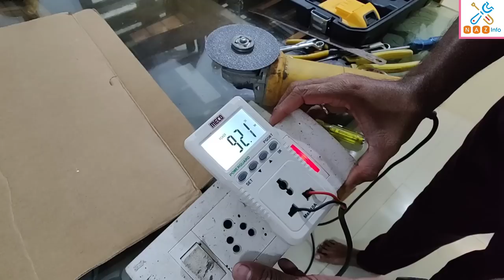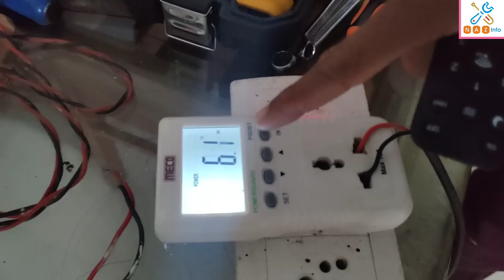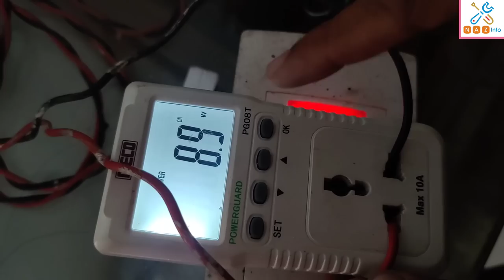വീട്ടിലുള്ള ഫാൻ BLDC യിലേക്ക് മാറ്റുന്നത് പഠിക്കാം. 90wൽ നിന്ന് 25 W ലേക്ക് | Naz info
നിങ്ങളുടെ സംശയങ്ങൾ comment രൂപത്തിൽ തന്നെ രേഖപ്പെടുത്തുക , അതു മറ്റുള്ളവർക് കൂടി ഉപകാരപ്പെടും , നേരിൽ സംശയം തീർക്കുവാൻ 9am to 9pm സമയങ്ങളിൽ വിളിക്കാൻ ശ്രമിക്കുമല്ലോ

കേരളത്തിലും കേരളത്തിനു പുറത്തും കൊറിയർ സിസ്റ്റം നമ്മൾ ചെയ്യുന്നുണ്ട്.
അതുപോലെ കേരളത്തിൽ എല്ലാ ജില്ലയിലും  SOLAR OFF-GRID, ON-GRID install ചെയ്യുന്നുണ്ട്.

Naz solar solution
Navas
Angadipuram
 pariyapuram
679321 pincode
Malapuram district
kerala
 india

Welcome to my channel, Nazinfo is a technology related channel in kerala india, you can expect tech news,information updates, experiment details, news and updates some all.currently i used to upload videos in malayalam, thanks for spending your valuable time with my channel You can feel free to ask whatever you want to know about this channel and enquiry about youtube content creation.

Save electricity bill bay finding electricity excessively consumed equipments |മലയാളം🔥Naz info 2020

0.കാദർക്കാന്റെ വീട്ടിൽ ഓൺ ഗ്രിഡ് സിസ്റ്റത്തിൽ
    എന്തുകൊണ്ട് പ്രൊഡക്ഷൻ കുറഞു

1. Fan capacitor മാറ്റിയിട്ടും സ്പീഡ് കൂടുന്നില്ലേ | BLDC ഫാൻ നല്ലതാണോ? Naz info 2021

2.  BLDC പമ്പ് +SOLAR വെച്ച് തോട്ടം നനക്കാം | Unboxing and installation Review | Naz info 2022

3. MONO PERC HALF CUT SOLAR PANEL 445W REVEW &LIVE USEGE | സോളാരിൽനിന്നും പകലും രാത്രിയും  കറന്റ്  വീട്ടിലേക്ക്
    link👇

4. Simble 500w off Grid Solar System Using Home inverter |വീട്ടിൽ  സോളാർ fit ചെയ്യാം | Naz info
        link👇

5. 500W OFF GRID SOLAR SYSTEM വച്ചതിനു ശേഷം FIRST BILL വന്നു മക്കളേ...| Naz info 2021 link👇

6.  How to convert normal inverter in to SOLAR inverter | സസാധാരണ  ഇൻവെർട്ടർ നെ  സോളാർ ആക്കി മാറ്റാം? (Naz info 2021)

7. TOP 10 SOLAR Company in India and in the World | Online തട്ടിപ്പിൽ പെടരുത്  (2021 Naz info)

8.  Whether to select Solar Panel Half Cut Panel or Mono Perk പാനൽ | മലയാളം 2021 Naz info

9.  SOLAR PANEL 500w or1000w വാങ്ങിക്കുമ്പോൾ Best MPPT, Best INVERTER?വിശദമായി (Naz info 2021)

10.SOLAR PANEL വച്ചു OFF GRID ആണോ ON GRID ആണോ വെക്കേണ്ടത്? എത്ര പണം വരും വിശദമായി | NAZ INFO 2021👇

11. SOLAR PANEL വെക്കുമ്പോൾ MC4 connector നമുക്കും ഫിറ്റ് ചെയ്യാം, സോളാർ വൃത്തിയാക്കുന്നത് എങ്ങനെ?naz info 2021
                                       link👇

13.2 KV OFFGRID SOLAR INSTALLATION
         ചെയ്യുമ്പോൾ ശ്രദ്ധിക്കേണ്ടവ?